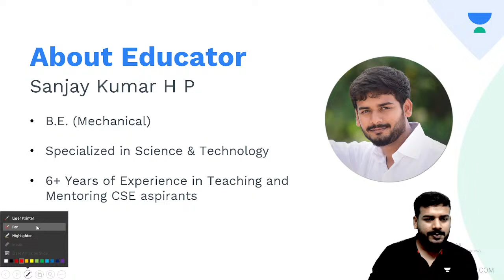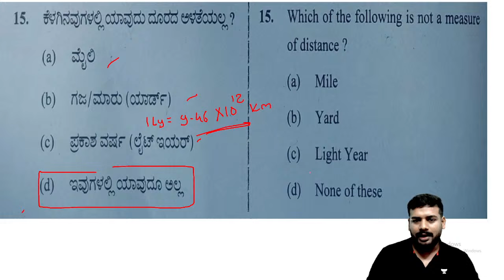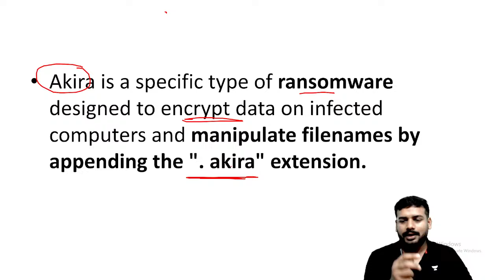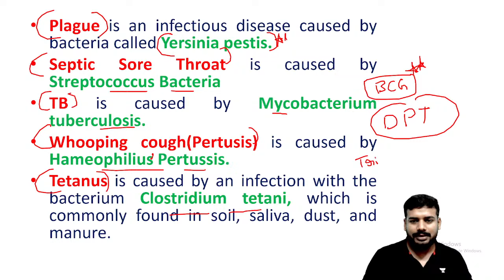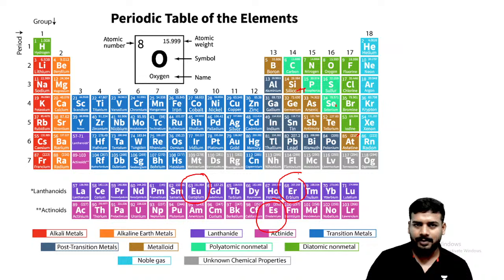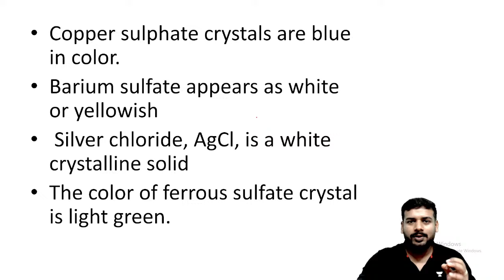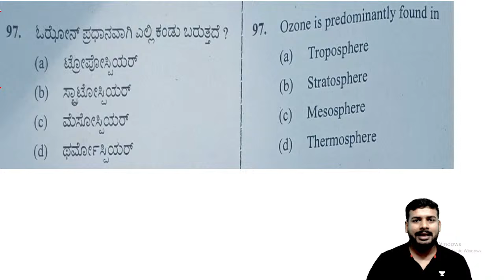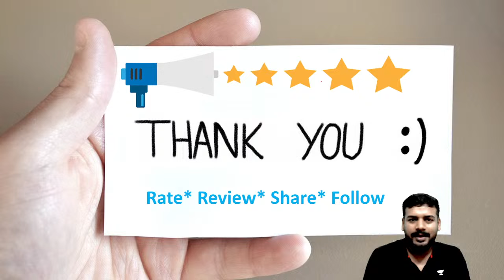Target PSI 545 Re-exam through Science and Technology MCQs | Part - 10 | Sanjay HP | Unacademy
3. SSC & Bank Exams Kannada

Introducing Unacademy Store - Now, learners can purchase individual batches and courses